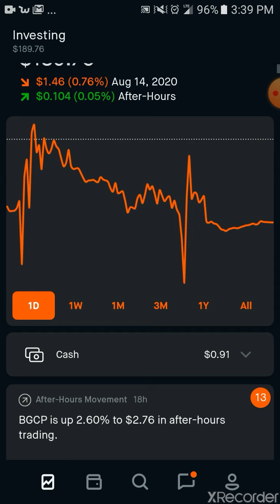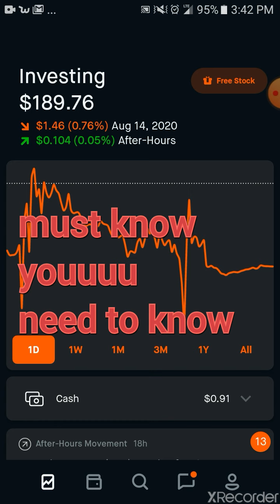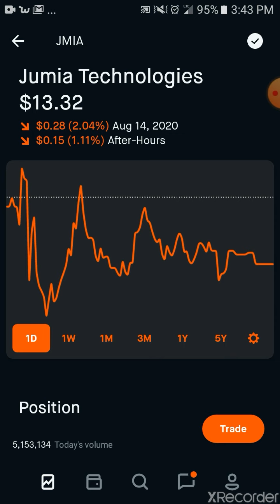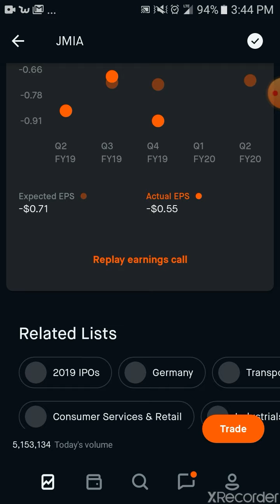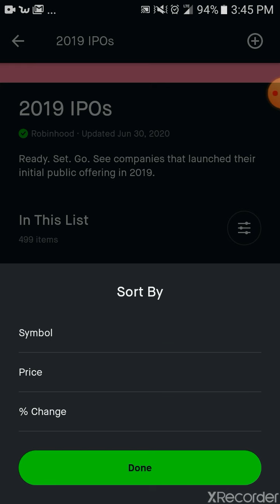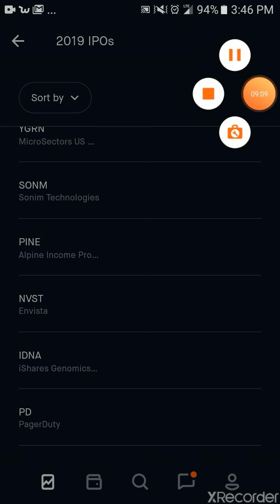ROBINHOOD COME BACK CHALLENGE ROBINHOOD HOW TO GROW SMALL ACCOUNT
In this video I'll go over my robinhood account slowly making that come back whole different trading style...logicoveremotion on my way to riches let's get it